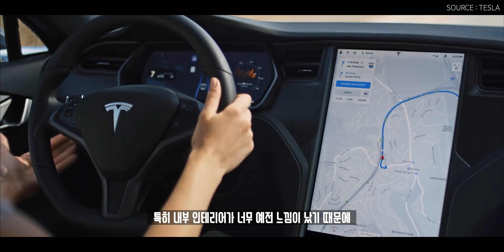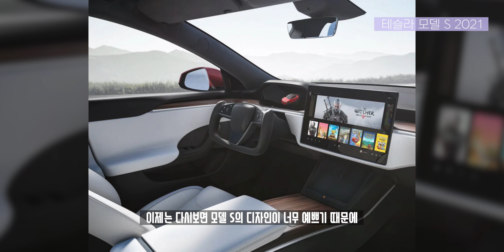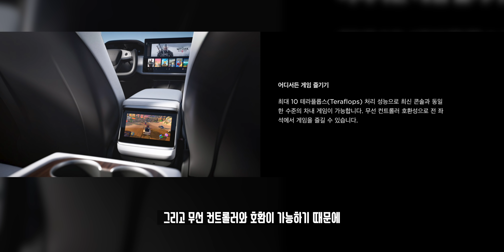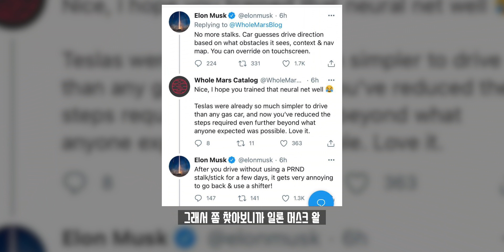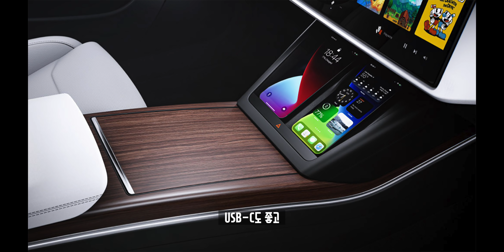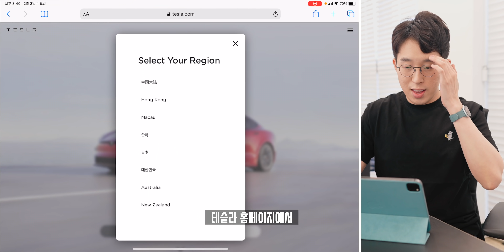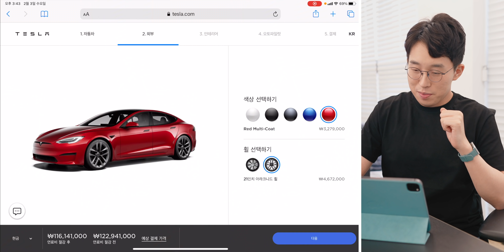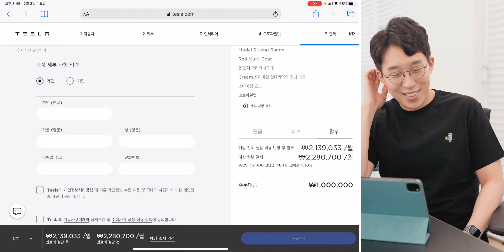슈퍼카보다 빠른 신형 2021 테슬라 모델 S.. 갖고싶은데 어쩌죠? 너무 환상적으로 잘빠진 테슬라 Model S 리프레쉬 살펴보기&견적내기!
기아 스팅어 이후 갖고싶은 차가 2년만에 처음으로 생겼습니다. 하지만 지금 당장 뽑기는 어렵지만, 왜 제가 이전에 테슬라 모델3를 포기했는지, 왜 새로운 모델 S가 끌리는지, 그리고 제가 원하는 옵션의 견적을 대략적으로 내보는 이야기를 담아봤습니다.

◆ info.
차량명 : 테슬라 모델 S 리프레쉬(2021)

◆ Tag.

◆ Music.

◆ Timestamp.
00:00 I love SEXY
00:11 오프닝
01:00 테슬라 모델3를 사지 않은 이유?
01:39 새로운 테슬라 모델S가 끌리는 이유!
07:12 견적만이라도 내보자...
10:15 난 구슬라나 타야지